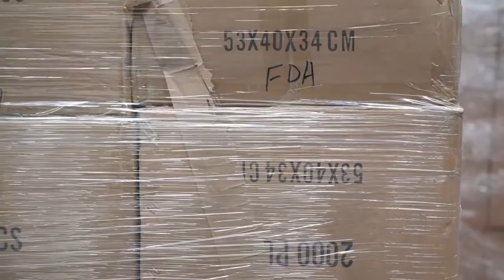Morse Moving helps the Detroit Pistons deliver PPE masks.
Today, Morse Moving and Storage in Detroit assisted the Detroit Pistons by delivering  100,000 PPE masks purchased by Pistons owner Tom Gores for deployment and use by the City of Detroit Government.

The surgical-grade masks will be provided to Detroit police officers, firefighters, bus drivers and other city workers serving the public in order to help slow the spread of COVID-19.